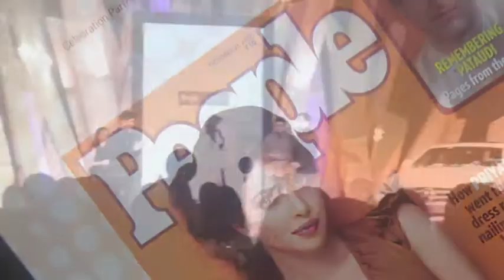Karan Johar & Shahid Kapoor at the People Magazine India Best Dressed Show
Aside from cover girl Priyanka Chopra, People Magazine also honored Karan Johar, Shahid Kapoor and Rahul Khanna at the event! Also don't miss Rahul's hilarious comeback to his co-host!